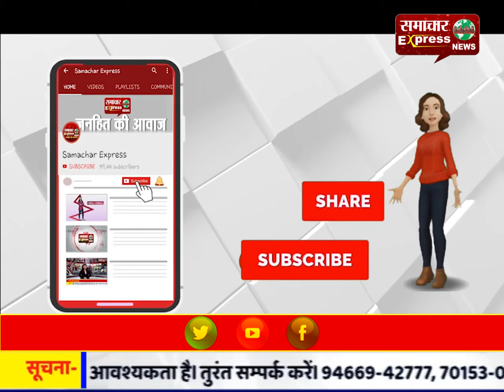सब जूनियर नेशनल एंड इंटर स्टेट टेबल टेनिस चैंपियनशिप शुरू